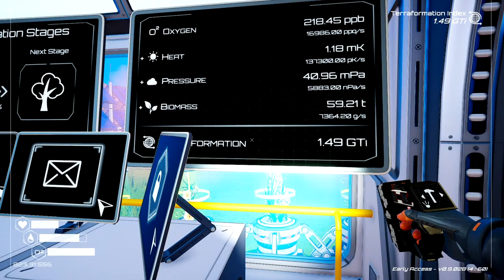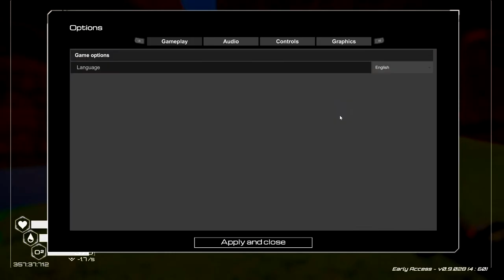Planet Crafter - Day 5 - Once A Barren Wasteland Now A Lush Green Landscape